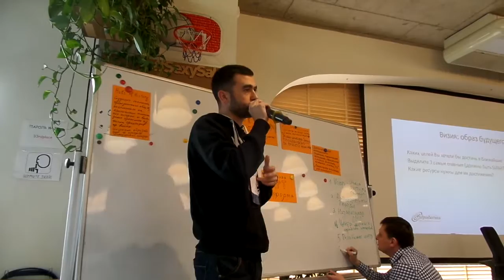sicial_vision. Переработка отходов.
В Одессе прошла визийная сессия "Гражданское общество Одессы: опыт и будущее ",  которую организовывали  Impact Hub Odessa та Міжнародний фонд "Відродження".